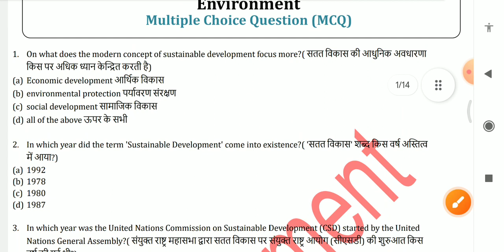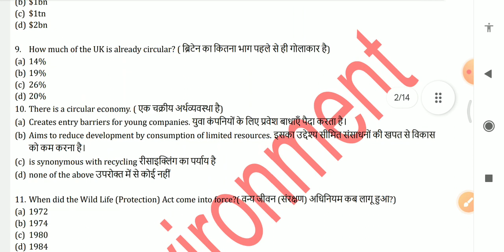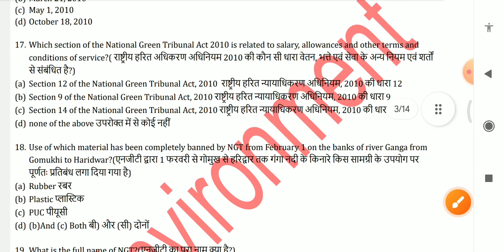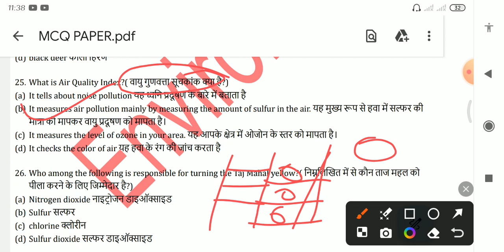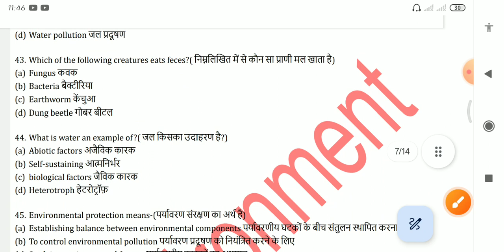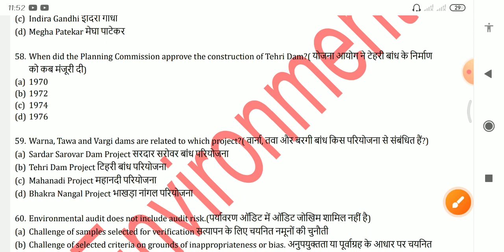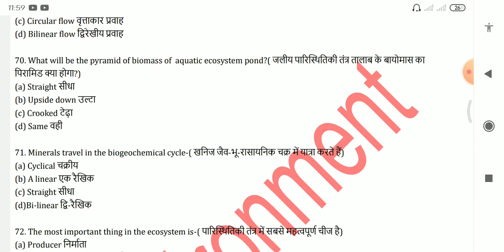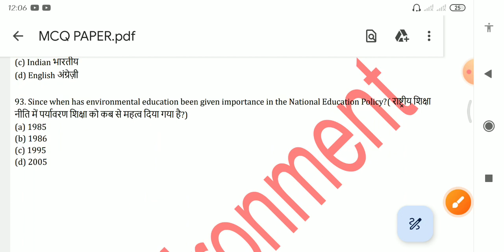पर्यावरण के महत्त्वपूर्ण 93 प्रश्न/Environment 93 MCQ@Study Yoga And Nature/BA BSc BCom 3rd sem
this is a educational video.this video are related to Environment awareness and importance .Aim of this video about environment study.
# Human values mcq mgkvp#pyq huma values#Environment pyq2023#Environment ke old paper#Human values and Environment study pyq mgkvp 2024#human value sample paper#human values modle paper#environmet sample paper mgkvp#Sangam sir#Environment uppcs#Environment BPSc#Environment pcs exam#Environment paper pyq RO ARO#Environment uppolice#Questions of environment #